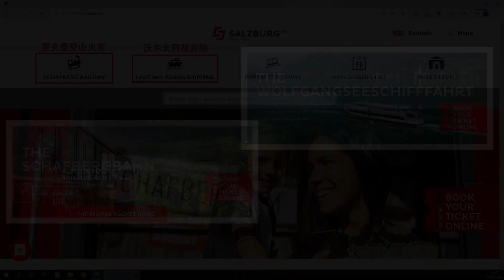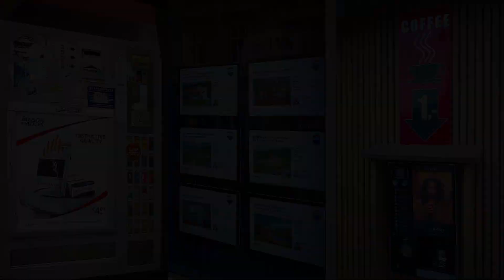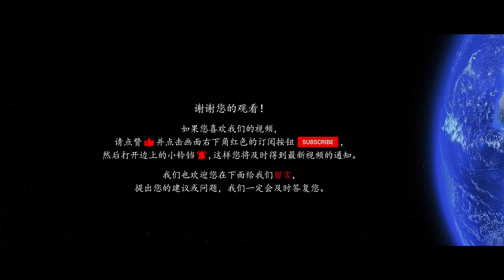圣沃尔夫冈-巴德伊舍-哈尔施塔特 I 奥地利 I 24天中东欧8国自驾游 I St. Wolfgang-Hallstatt， Austria I 枫玩 I S03E12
★ 2018年5月，我们一行6人出发飞往捷克共和国首都-布拉格，开始为期24天的奇妙《中东欧8国自驾之旅》。今天是行程的第7天，我们游览奥地利阿尔卑斯山湖区的湖滨富施尔，圣沃尔夫冈，巴德伊舍和哈尔施塔特。湖光山色，绝美小镇一网打尽。海量美图，必看！欢迎您跟随《枫玩》的镜头，体验千变万化的风景，丰富多彩的美食和别有风味的异国情调！

★《枫玩》社交媒体：
     微信群：请搜RockyOceanca加入

★ 商业拍摄和合作：
     微信RockyOceanca

★ 《24天中东欧8国自驾游》系列 (24-Day Road Trip In 8 Eastern European Countries Series)：

第6集：奥地利阿尔卑斯山湖区 – 圣沃尔夫冈 – 哈尔施塔特 (D7, St. Wolfgang, Hallstatt, Austria)

第7集：斯洛文尼亚 - 特里格拉夫国家公园 - 布莱德湖 (D8, Triglav NP - Lake Bled, Slovenia)

第11集：克罗地亚(克罗埃西亚) – 扎达尔和欧洲最狂野的国家公园 (D12, Zadar & Krka National Park, Croatia)

第12集：克罗地亚(克罗埃西亚) – 斯普利特 + 夜游杜布罗夫尼克 (D13, Split + Dubrovnik, Croatia)
★ 有用的网站：
1-萨尔茨堡旅游网 - Salzburg Tourismus